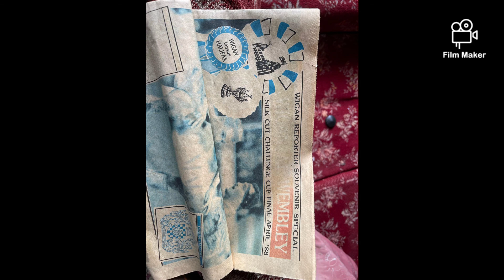exploring gone extremely bad at the hoarders house part 2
this place was mad .it had so much stuff in there an plus we got caught  at the end aswell  by so called owner's  off the house  .I don't some investigations  on it an it turns out thay were from next door an thay did not own the house  its a really bad fire hazard  cause there that much paper  an stuff in there  thanks for all the support  as well from Cheshire paranormal